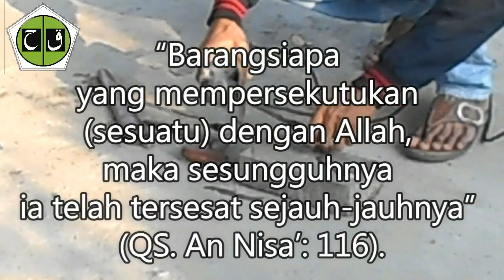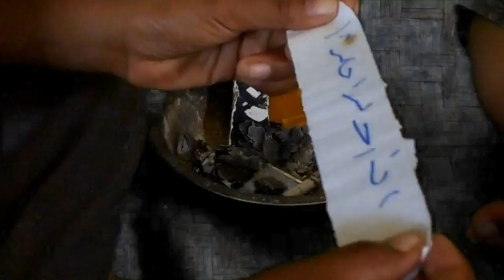MISTIK DAN JUDI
Bersama Santri TPA AT-TAQWA Kampung China Kec.Natar